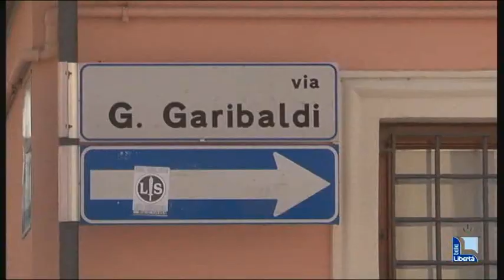"Devo portare l'aspirina alla mia fidanzata", raffica di sanzioni in Val Tidone